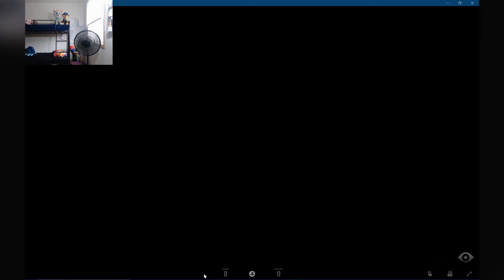Little nightmares walkthrough gameplay snippet PT3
Little nightmares snippet preview of part 3 from the the The Jtp show. Watch a condensed version of different cuts of the whole video right here. Julius beats the game on part 3 and does a walkthrough the entire gameplay for everyone to see. Hope you all enjoy and check it out.